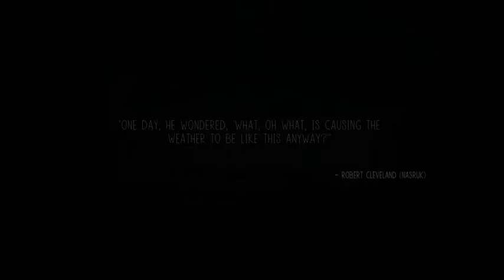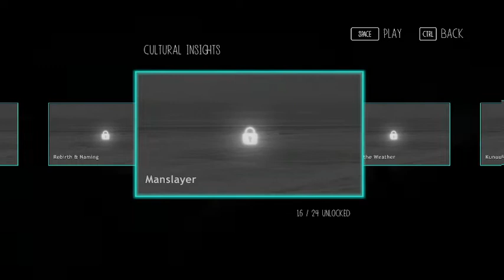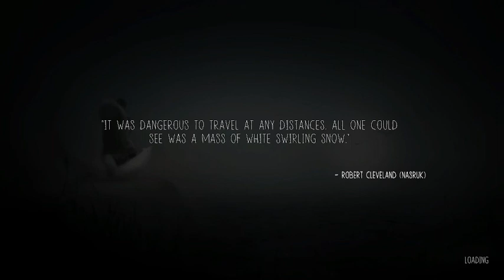Never Alone (Kisima Ingitchuna) walktrough pt 3 Story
Lets play     Never Alone (Kisima Ingitchuna) walktrough pt 3 Story

Never Alone, also known as Kisima Inŋitchuŋa ("I am not alone"), is a puzzle-platformer adventure video game developed by Upper One Games and published by E-Line Media based on the traditional Iñupiaq tale, "Kunuuksaayuka", which was first recorded by master storyteller Robert Nasruk Cleveland in his collection Stories of the Black River People.[3] Swapping between an Iñupiaq girl named Nuna and her Arctic fox companion, the player completes puzzles in a story that spans eight chapters. The game was the result of a partnership between the Cook Inlet Tribal Council and E-Line Media.[4] It is one of a growing number of video games produced by Indigenous people.